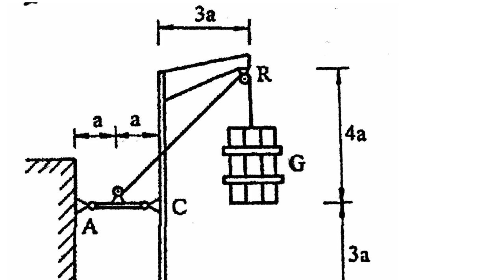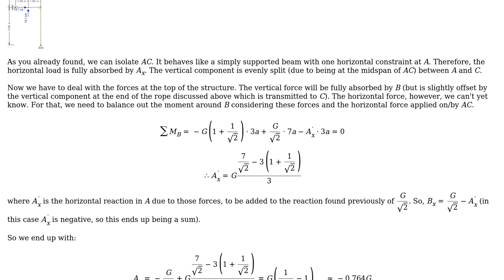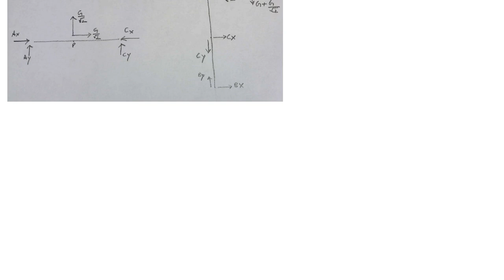Free Body Diagram Problem (2 Solutions!!)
Free Body Diagram Problem

With thanks & praise to God, and with thanks to the many people who have made this project possible! | Content (except music & images) licensed under CC BY-SA | Music | Images & others | With thanks to user Wasabi user Suba Thomas user Andy Grey and the Stack Exchange Network Trademarks are property of their respective owners. You are responsible for your own actions.